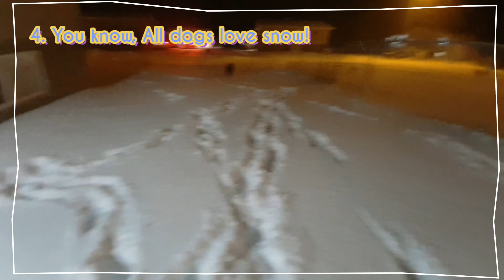My baby girl Ellie, Her days! 내사랑 멍뭉이 엘리의 순간순간:)